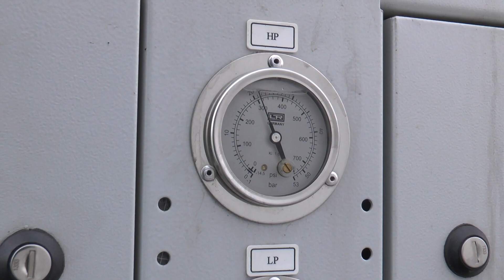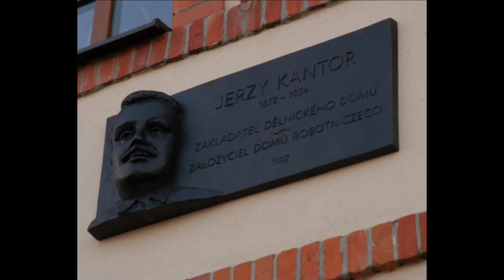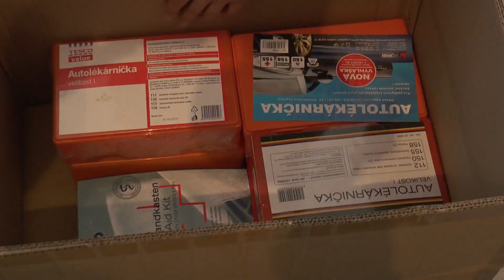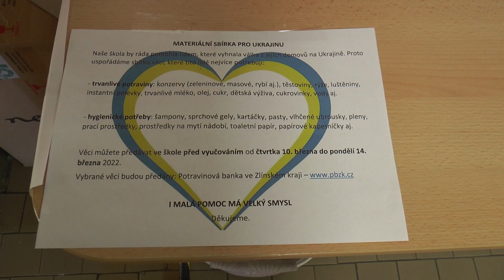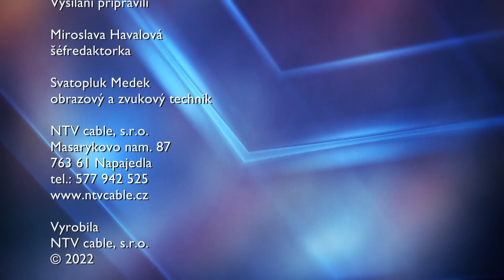Napajedla - Vysílání NTV cable 29.7.2022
LETNÍ SESTŘIH
Uzavírání kluziště 4.3.22,  Setkání s hudbou 18.2.22, Výstava Blaho, byt 4.3.22, Sbírka pro Ukrajinu 4.3.22, Dny solidarity na 2. základní škole 18.3.22, Dobrovolní hasiči pomáhají s převozem darovaného nábytku 25.3.22